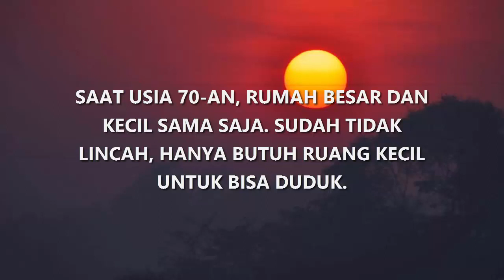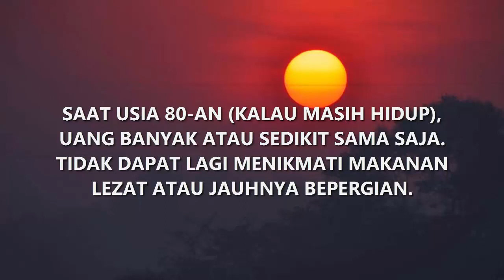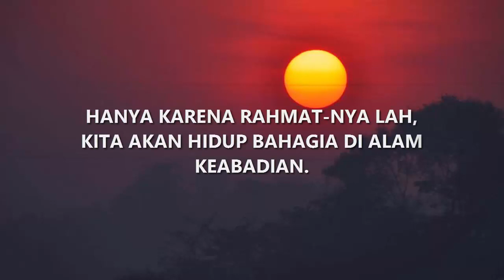Kisah Motivasi | Ketika Umur 50, 60, 70 dst.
Hikmah apa yang dapat kita ambil dari kisah motivasi ini?
Semoga bermanfaat.

Jazakumullahu khairan katsiiraa